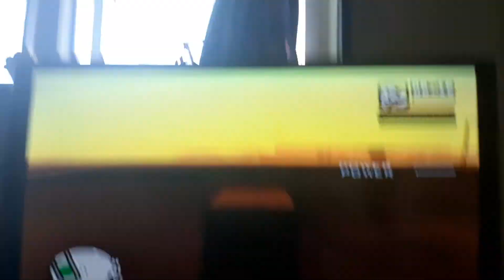GTA SAN ANDREAS BOXVILLE